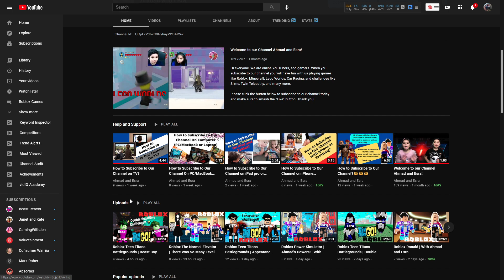Roblox Teen Titans Battlegrounds | Double Mammoth Challenge! With Ahmad and Esra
Hey guys! Welcome to another Roblox video. Today we are playing Roblox Teen Titans Battlegrounds. Mammoth is a cool and strong character! He uses a bat to hit people! he can also throw his bat! Watch us play! Play this at Roblox. com